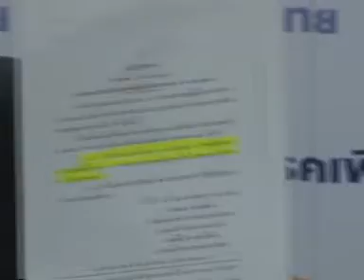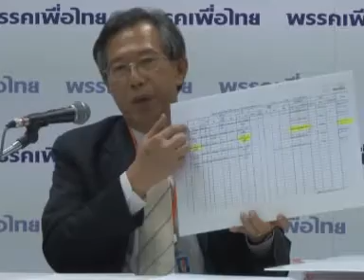กมลชี้สด 20 มาร์คปลอมโยงคนทำรัฐประหารช่วย 26ก ค 55 part1